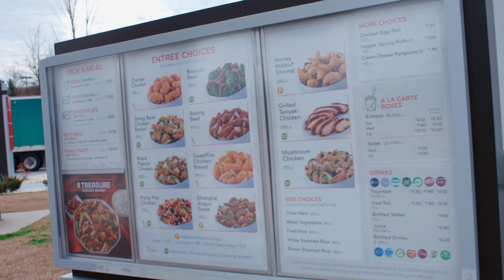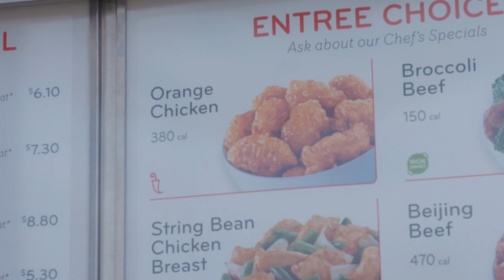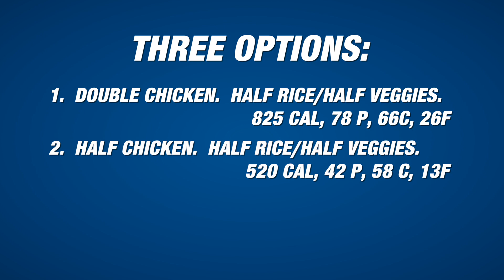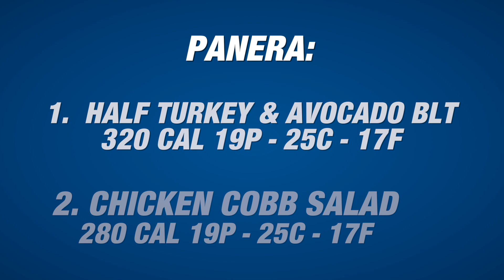Clean Fast Food: Panda Express & Panera Bread w/ Brandon Hendrickson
In this video, Beast athlete Brandon Hendrickson takes us through the drive thru at Panda Express and Panera Bread to show us how you can eat out and still eat clean food sources. What're your go-to's when eating out?